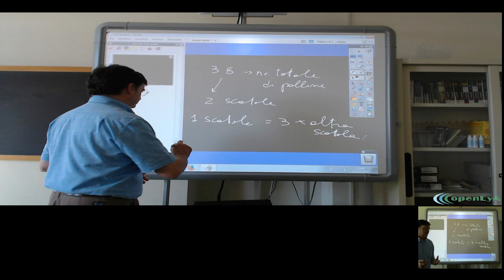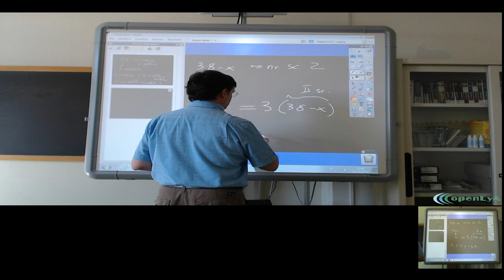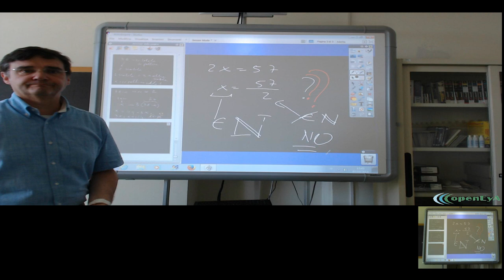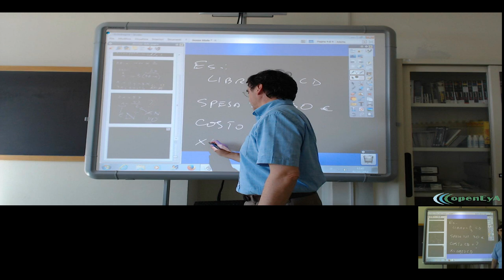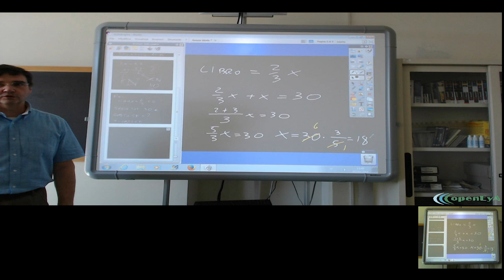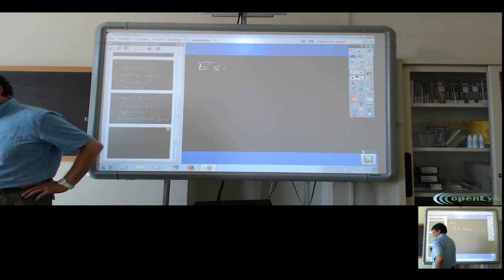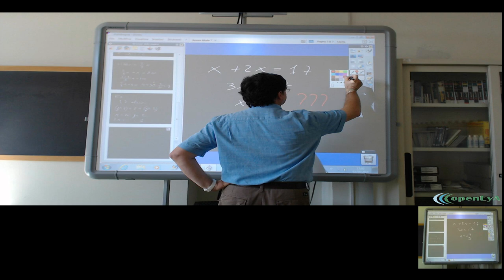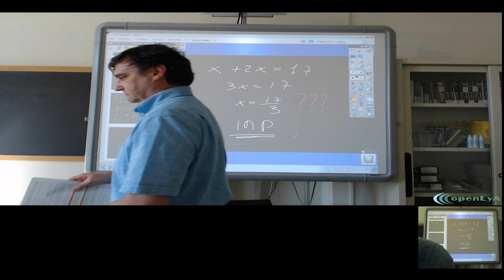Lez.050 I problemi di primo grado: esercizi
Esempi ed esercizi sulla risoluzione di problemi con equazioni di primo grado.

Lezione nr.050